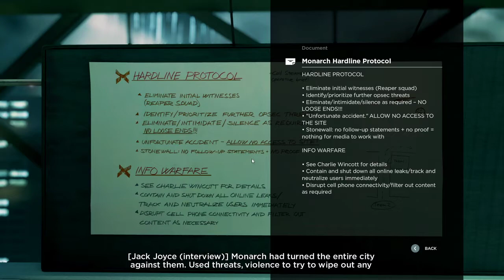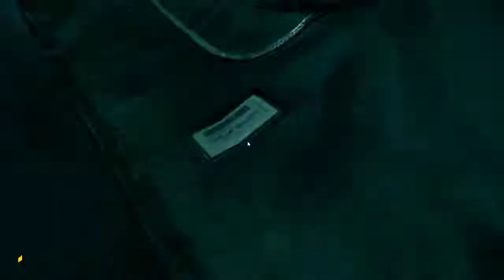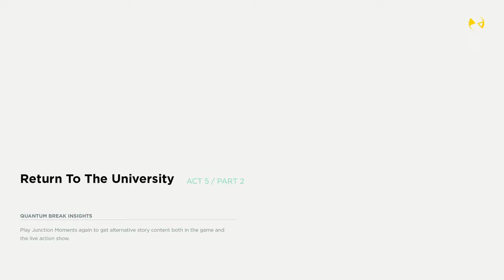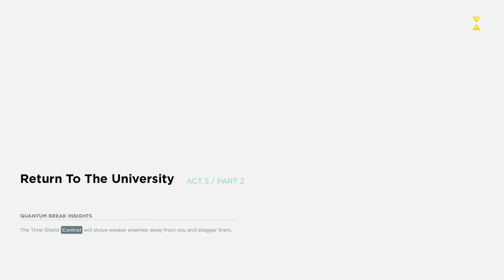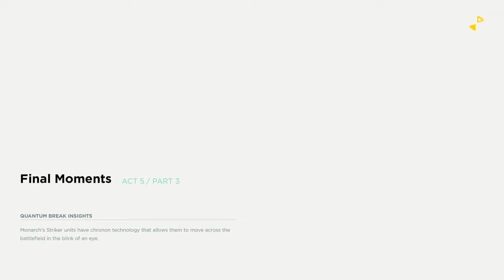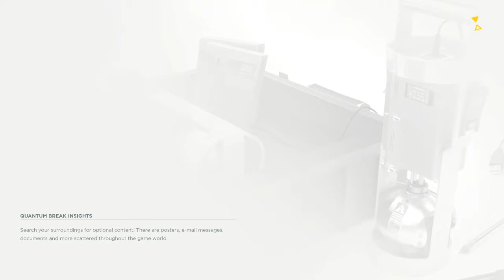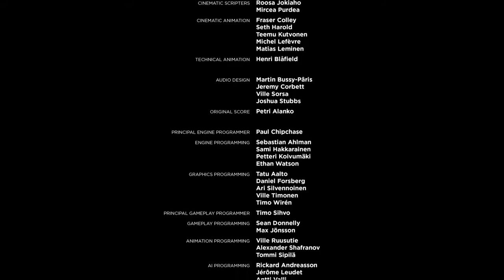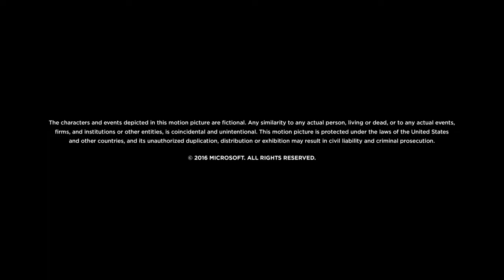Drew Plays - Quantum Break - Finale